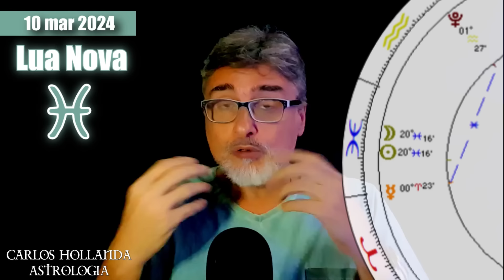LUA NOVA EM PEIXES E O INGRESSO DE MERCÚRIO EM ÁRIES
Os dois eventos celestes bem relevantes ocorrem no mesmo dia, com repercussão durante todo o mês. O início do período ainda vem acompanhado do sextil de Mercúrio com Plutão. Tudo isso dando as cores particulares do período pisciano de 2024, cheio de indicadores fortes, dignos de atenção. Saiba o que esses aspectos nos revelam, assistindo este vídeo.

Ainda tem vagas para a EXPEDIÇÃO GRÉCIA 2024. Leia com atenção o roteiro e detalhes com valores

Já LOTAMOS a Expedição a Alto Paraíso. Saiba o que vai rolar lá em fins de abril/2024 e prepare-se para a próxima jornada

E os CURSOS E WORKSHOPS PRESENCIAIS estão retornando, no Rio. E eles podem ocorrer em sua cidade. Preencha o formulário para a gente te informar em primeira mão